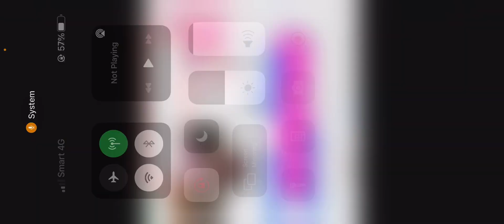MlBB-❌លក់ហើយ. Sell 45$ /#805. Chou k, leo ,Fraco